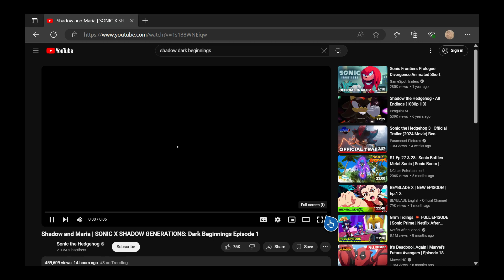Shadow and Maria: Sonic X Shadow Generations Dark Beginning ep 1 Reaction